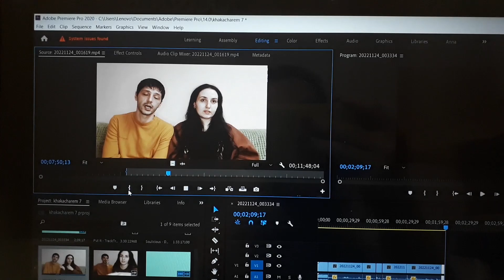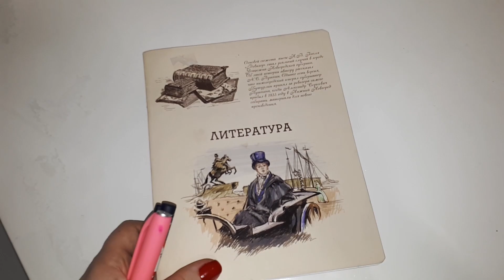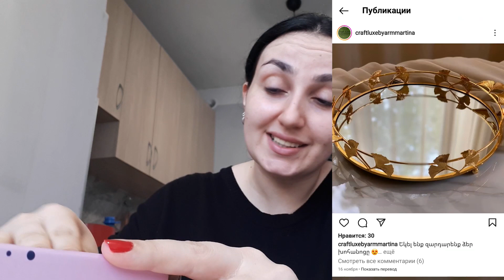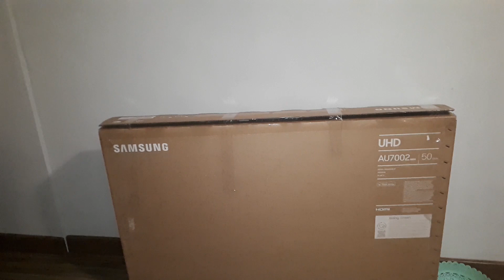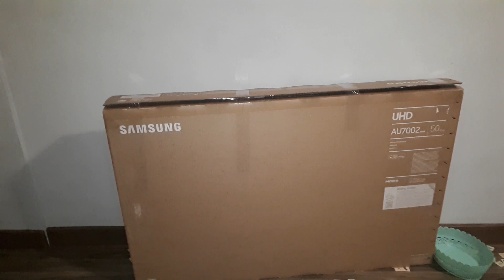Գնեցինք մեր ուզած հեռուստացույցը/ UNBOXING Նոր ամանորյա սպասք և անակնկալ նվերներ